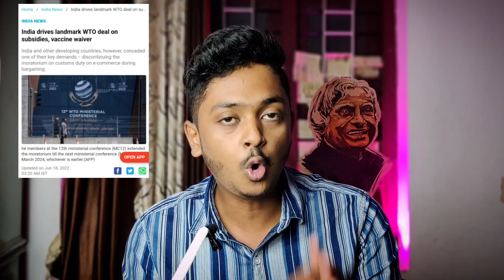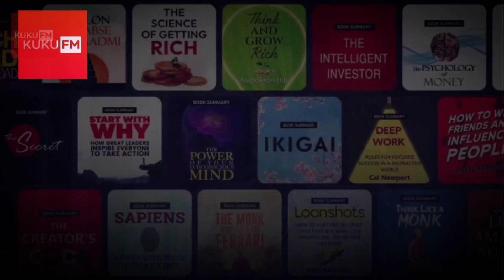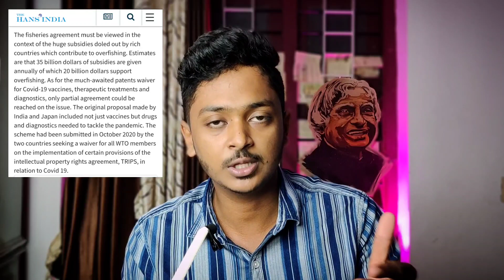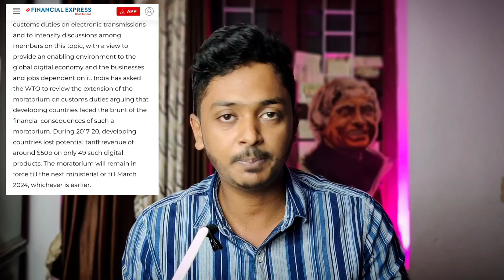WTO and India Future Explained| India vs World Trade organization| Future Trade Group| Sanuf Mohad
In this video we will discuss about the following details in Malayalam
1.Was WTO meet a success for India?
2.India drives landmark WTO deal on subsidies, vaccine waiver
India and other developing countries, however, conceded one of their key demands -- discontinuing the moratorium on customs duty on e-commerce during bargaining.

3. What is WTO malayalam

About the Channel:

This channel is created to  discuss about international politics , defence and various unknown and must know topics  in simple malayalam.